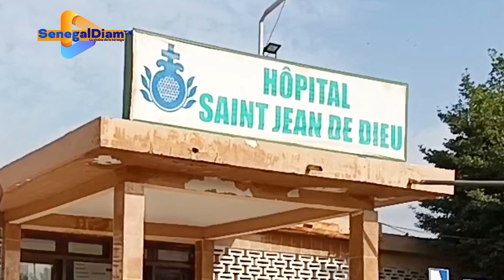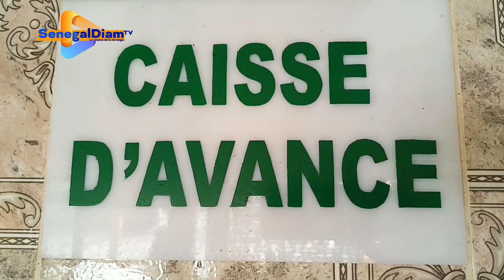Némékù Malades yi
Tournée national ´Némékù les Malades prise en charge par la FONDATION-SENEGONDIA 👉L’objectif final est de parcourir toutes les régions du Sénégal et faire naître le social dans la tête des jeunes. C’est dans ce cadre que l’Association Ndimbël Jaboot Aide Familiale était ce mercredi le 01 novembre 2023 à Thiaroye sur mer pour rendre visite aux malades pour faire le diagnostic de leur situation après leurs opérations avec le Soutien de nos partenaires la fondation SENEGINDIA pour une meilleure approche de la population Sénégalaise dans la mise en œuvre de son programme donner une pièce ,c’est sauver une vie.